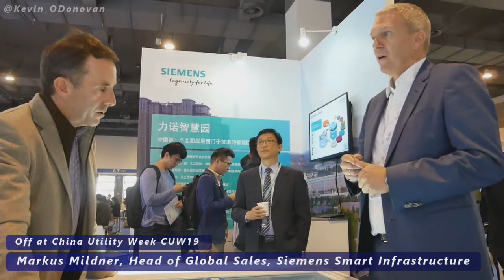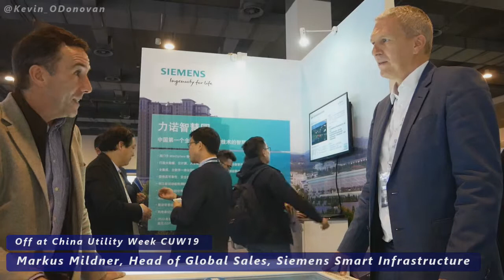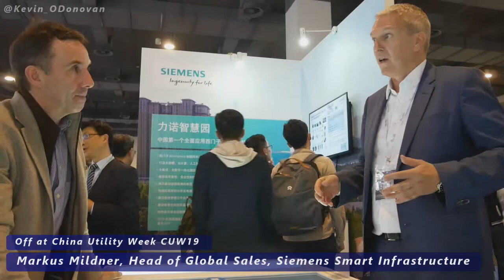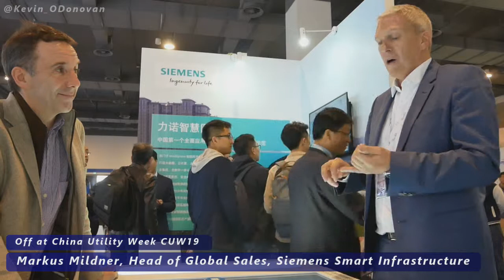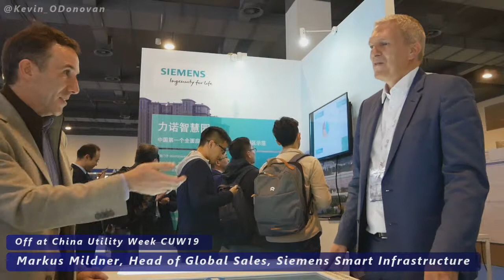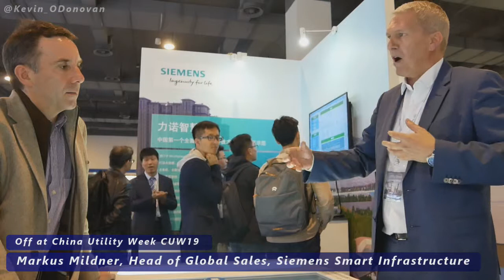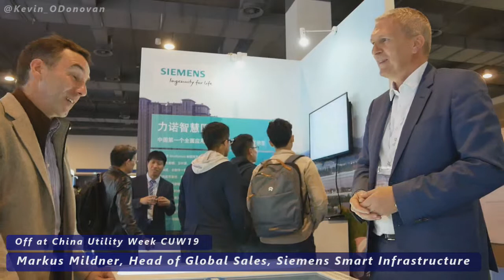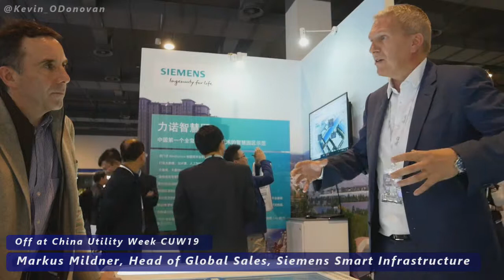"What makes China different ... " Markus Mildner, Siemens Smart Infrastructure at CUW19 ...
I had the opportunity to meet up with Markus Mildner from Siemens at China Utility Week ...
Markus is now the Global Head of Sales for SmartInfrastructure at Siemens. For the past 4 years, he has been leading Siemens Energy Management Division here in China.

We had a chat on what makes the Energy Industry in China different, his perspectives on the 4 Mega Trends, on the DC Transmission Grid build out in China, the Global Energy Interconnection Development and Cooperation Organization (GEIDCO) initiative around Transmission interconnectors (being led by State Grid Corporation of China) and we finished up on how Siemens SmartInfrastructure aligns with the opportunities here in China ...

For transparency, I attended CUW19 thanks to Clarion Energy ...

Music track is "Tech Trek" by electronplanet via Pond5 license.